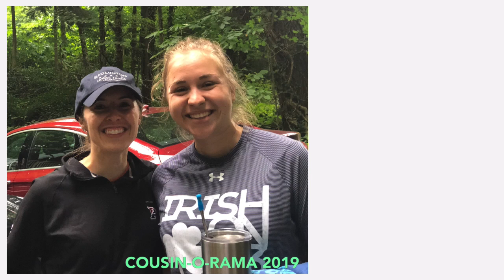Cousin o Rama 2019